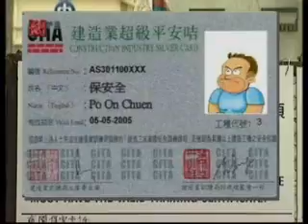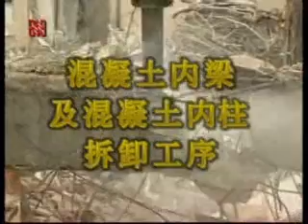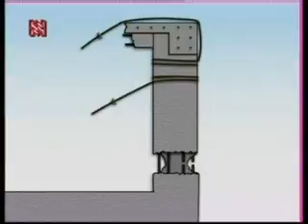【建築 土木 室內設計施工影片】 拆卸工程 31 4p